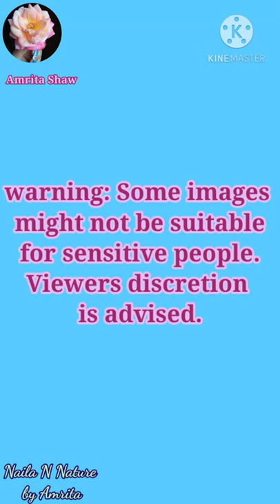Medicinal uses of Marigold.... Proof at the end/ / Amazing Marigold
Hello friends,
Today I'll show you how a common winter flower can be used in our day to day life as a medicine.
Most of us grow this plant in our homes but are not aware of the amazing properties it's flowers and leaves have.
Marigold plant is full of phytochemicals which have excellent blood coagulation properties and are very good antimicrobials. Being a student of pharmacy I studied about various plants and their medicinal properties so I thought I might share this with all of you as most of us get hurt sometime in our lives and having this plant can help us heal sooner.

Warning: Even though it's a very safe plant, people who are highly allergic should not use this remedy and should always consult a physician before they try out any such home remedies.